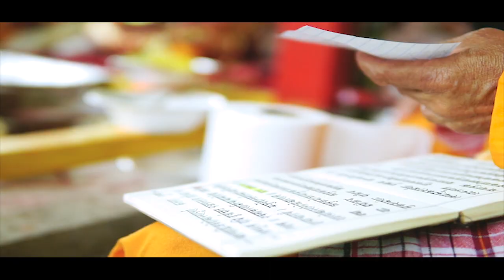Nepali traditional outdoor wedding